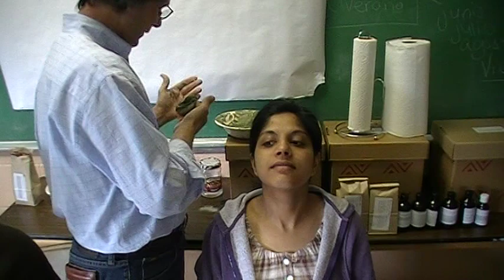ClayDoc comes to teach part 1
Tony DeMorais N.D. came to carbondale and taught some simple natural remedies and how to have and maintain good health;

Yes we have seen complete removal of tumors using clay internally and externally, if you wish to have further info, email me at and I can give you a what to do and what to use list and we can provide you with the needed materials